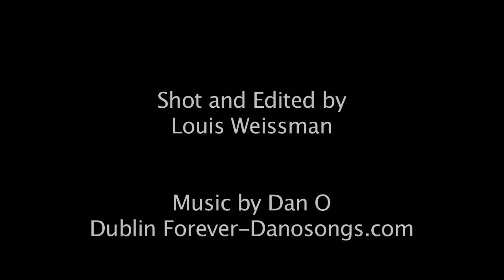BIMA and Genesis Arrival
The BIMA and Genesis programs have just started here at Brandeis! The participants are settling in and getting to know one another. The learning starts tomorrow.